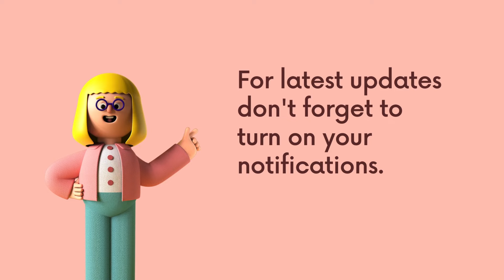Bridal Computer Work Blouse Designs || Sri Sai Designers || Ratna Kumari || Ponnur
Hi Everyone! Welcome to Sri Sai Designers  YouTube channel.🙏🏻🙂

Our speciality is 100% customer satisfaction and quick deliverables with unmatched quality of work.